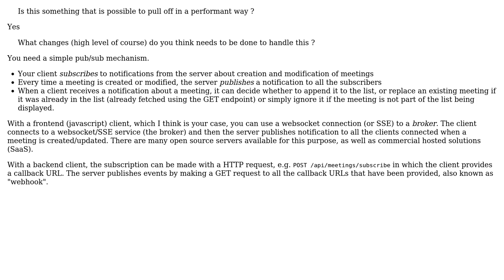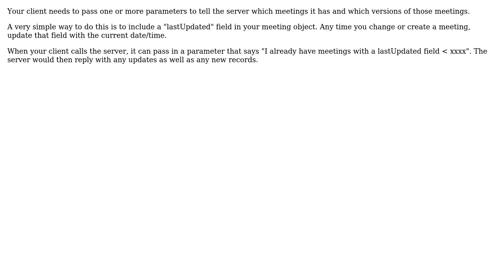Software Engineering: How to detect and handle changes in a realtime api? (2 Solutions!!)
Software Engineering: How to detect and handle changes in a realtime api?

With thanks & praise to God, and with thanks to the many people who have made this project possible! | Content (except music & images) licensed under CC BY-SA | Music | Images & others | With thanks to user rlanvin user Michael user Dan Pichelman and the Stack Exchange Network Trademarks are property of their respective owners. You are responsible for your own actions.